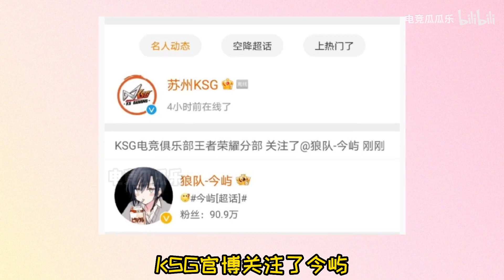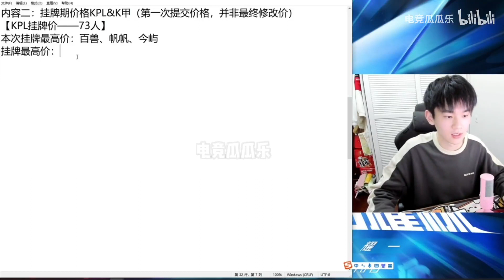百兽改价800万，AG竞价225万买长生！KPL转会大瓜出炉，狼队帆帆成标王